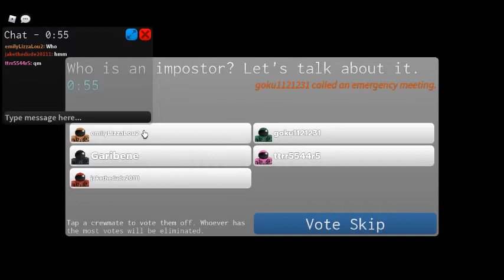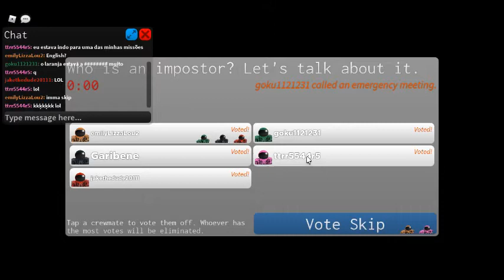Jake Plays Imposter, Instantly Dosen't Regret It..